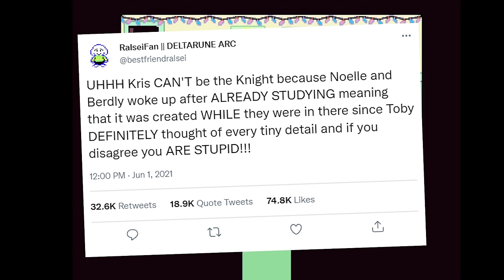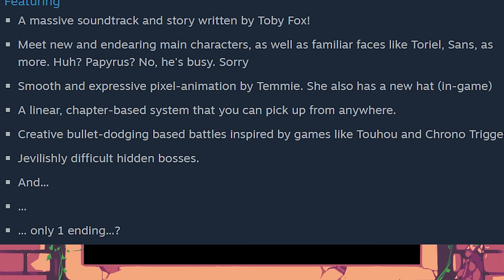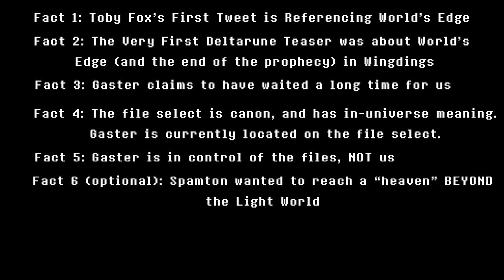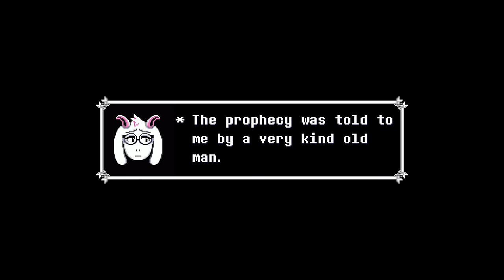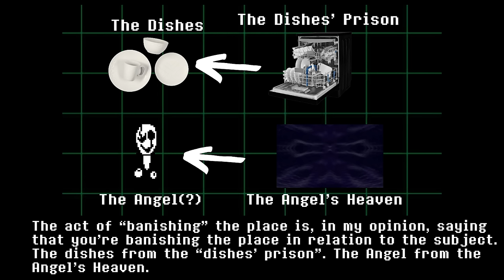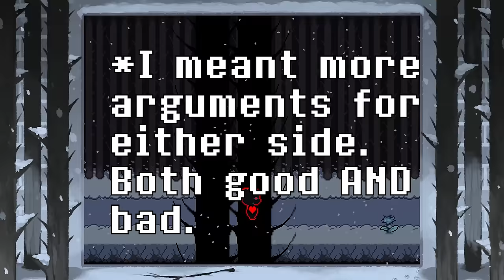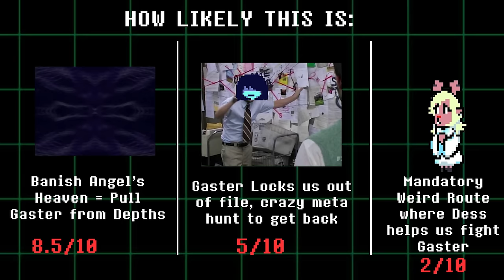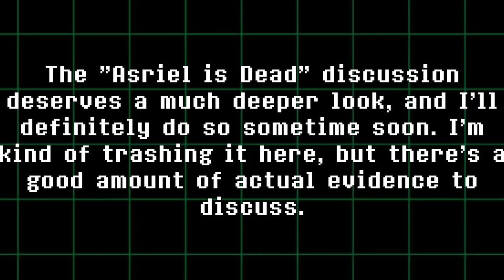SOLVING DELTARUNE'S BIG TWIST | Gaster Theory | Deltarune Theory and Discussion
Trying to imagine the ending of Deltarune is nearly impossible. Figuring out where Gaster fits in, how the Roaring will be stopped, and when we'll find Dess is something the community has been trying to do for years. And I think I've done it. In this video, using only factual evidence provided in-game, I solve Gaster, Dess, The Weird Route, and the ending of Deltarune... And then I talk about how it's IMPOSSIBLE to predict the ending of Deltarune...

Fangames played: "Undertale Bits and Pieces" by Mr. George